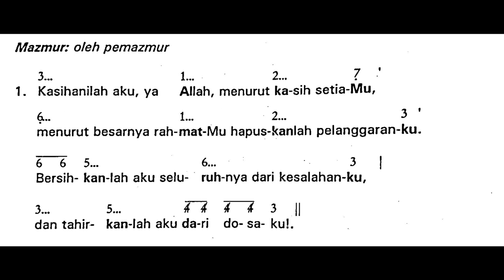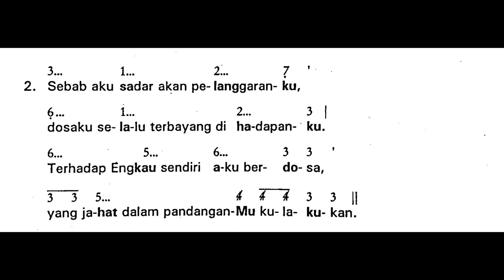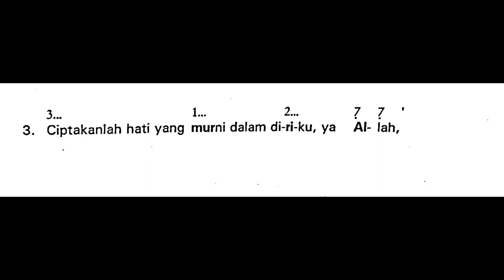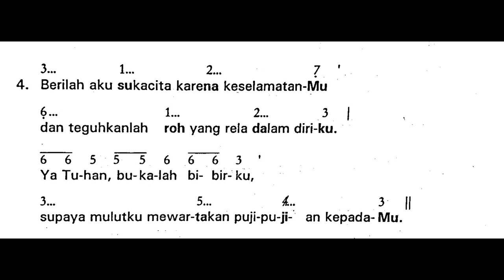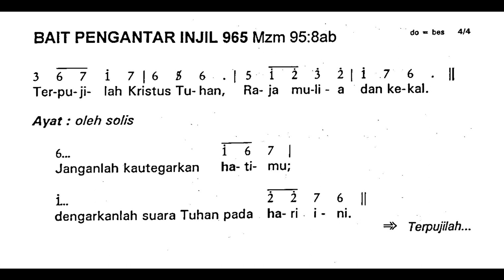[Edisi Lama] Rabu, 22 Februari 2023 - RABU ABU - Mazmur Tanggapan - Tahun A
Shalom!